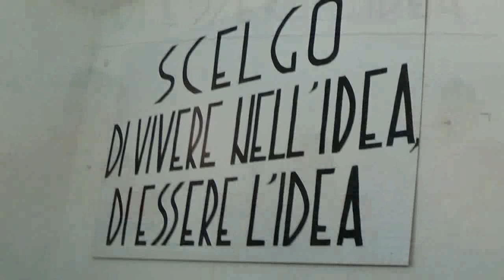Inaugurazione di "Via Cervi - spazio non conforme" Casa Pound Italia - Sede di Cagliari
Casa Pound Italia - Cagliari inaugura il nuovo locale  con il nome di "Via Cervi - spazio non conforme"  in via Annunzio Cervi 7.
Interviene il Presidente nazionale Gianluca Iannone